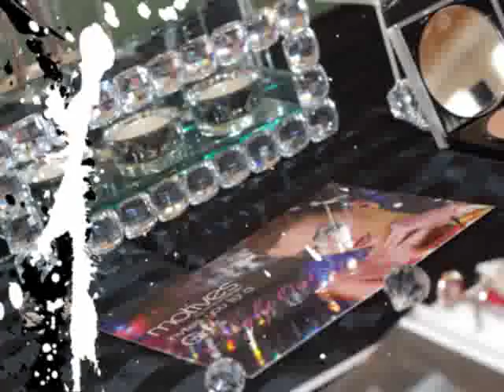Motives Photo Shoot in Mooresville,NC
We had Makeup Artists, Hairstylists and professional Photographers at one time; in one roommaking women live a Moment of Celebrity!

Event produced by Noeme Ridlon  Makeup Artist and Motives Color-Match Consultant

Special Thanks to:
Laura Laire - Motives International Trainer and Master Makeup Artist

Hedy Foster - Motives Color-Match Consultant  and  master makeup artist
Esmeralda - Motives Color-Match Consultant

Thanks to the photographers:
Andrea Fonseca and Dicacia Mafra

Thanks to the Hairstylists:
Berenice Sousa
Megan Foreman
Josefa Alcantara

Also thanks to Kenneth Ridlon and Karen Manno for their wonderful support!